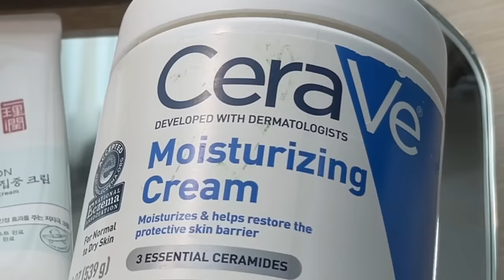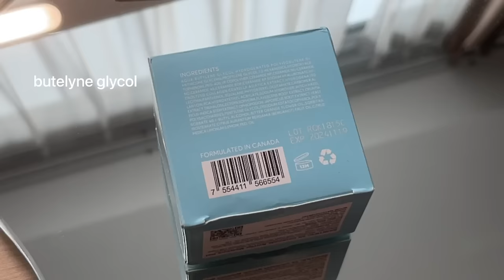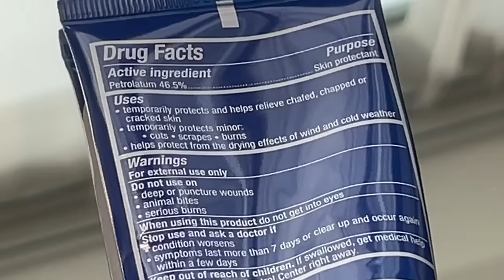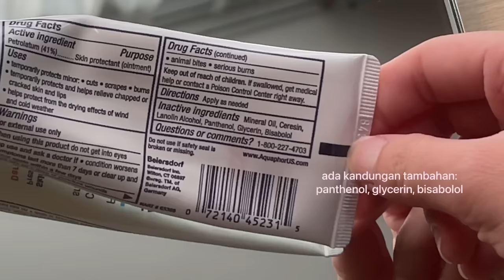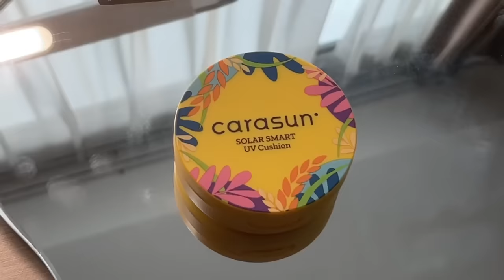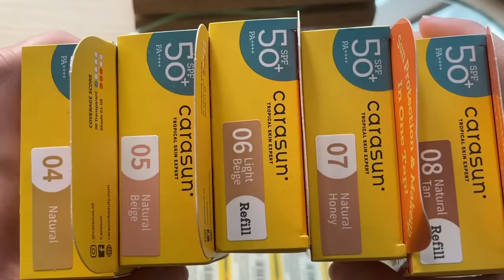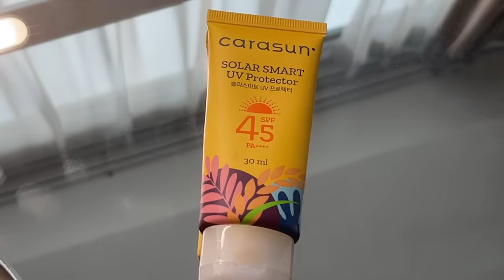5 TIPS SKINCARE Untuk KULIT GLOWING Tanpa Perawatan! | KULIT TERBAIKKU!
» ABOUT ME ♡
Hi there! My name is Christina. On my channel you'll see videos about beauty, skincare routines, lifestyle, vlogs, get ready with me, Q&A's, and etc. Thanks for stopping by and I hope you enjoy! ~ ♡

Di video hari ini aku mau share ke kalian gimana caranya aku bisa dapetin kulit terbaikku tanpa perawatan ke klinik kecantikan ataupun dokter kulit. SAMA SEKALI TIDAK ADA!!! Aku cuman pakai skincare aja dirumah dan lakuin beberapa tips skincare yang aku share di video ini. Bener bener ngefek dan bikin kulit aku jadi super sehat, kenyal, glowing, and plump. Semoga tips ini bermanfaat ya! Enjoy!

Products mentioned:
~ CETAPHIL Gentle Skin Cleanser 1000ml

-`✧ ♪ Rose (Prod. by Lukrembo)